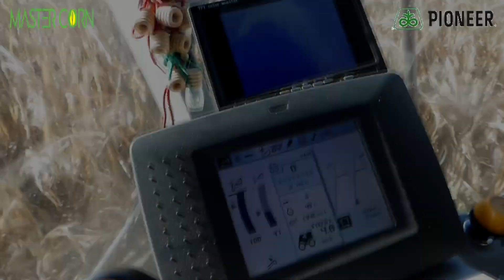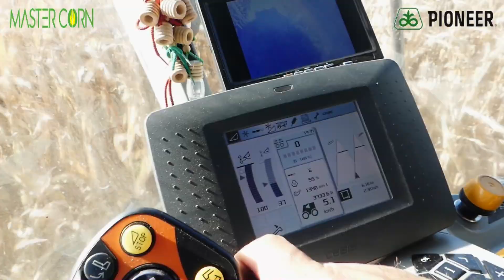*Kukurydza na ziarno* Podkarpackie Warsztaty Polowe Pioneer - Claas Tucano 430 *GR Sanocki*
Witajcie w kolejnym filmie na moim kanale ,tym razem są to Warsztaty Polowe zorganizowane przez firmę Pioneer. Odbyły się one na polu Pana Zenona Sanockiego w dniu 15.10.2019r

Plon uzyskany podczas koszenia poletka 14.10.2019
Klasa gleby II
Gęstość siewu: 89tys/ha
P8175 # 14,2t/mokro # wilg. 21,7% #13,1t/sucho
P8307 # 14,4t/mokro # wilg. 19,4% #13,7t/sucho
P8329 # 15,2t/mokro # wilg. 20,6% #14,2t/sucho
P8742 # 16,3t/mokro # wilg. 23,8% #14,6t/sucho
P8723 # 14,3t/mokro # wilg. 20,3% #13,4t/sucho
P8812 # 17,1t/mokro # wilg. 23%    #15,5t/sucho
P8834 # 16,6t/mokro # wilg. 20,6% #15,5t/sucho
P9074 # 16,9t/mokro # wilg. 21.2% #15,7t/sucho
P9127 # 16,1t/mokro # wilg. 21%     #15,0t /sucho
P9170 # 15,7t/mokro # wilg. 22,1% #14,4t/sucho
P9241 # 17,8t/mokro # wilg. 22,5% #16,2t/sucho
P9363 # 19,1t/mokro # wilg. 24,6% #17,0t/sucho
P9911 # 19t   /mokro # wilg. 28,2% #16,0t/sucho

Więcej informacji na temat odmian u przedstawicieli firmy Pioneer.